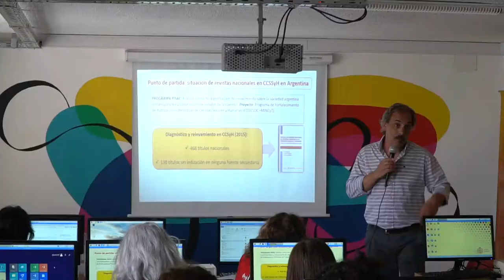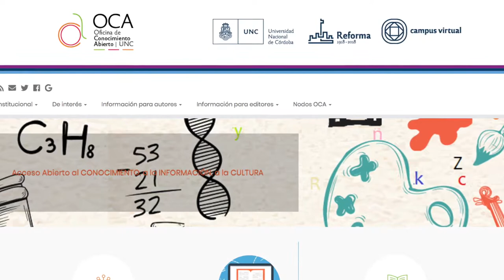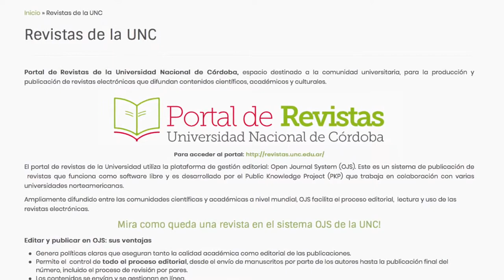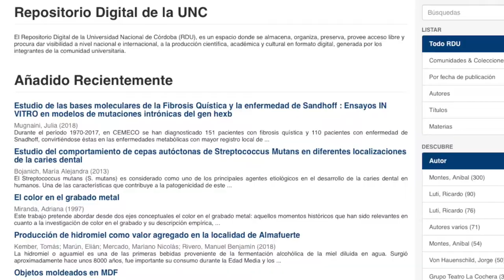UNC - Campus Virtual - OCA: Entrevista Dr. Liberatore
La Oficina de Conocimientos Abierto brindó capacitación a editores de revistas con la visita de Dr. Gustavo Liberatore para
dictar el Taller: “Visibilidad e impacto de las revistas científicas nacionales en Argentina: circuitos de circulación, medidas y estrategias editoriales”.